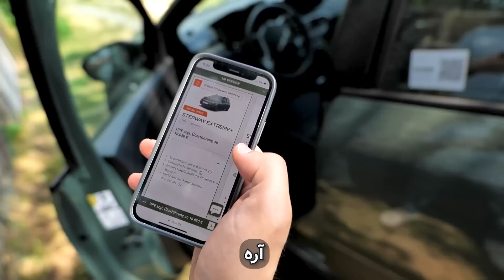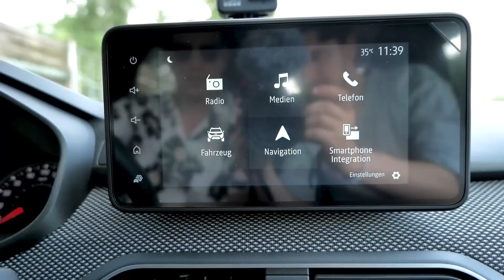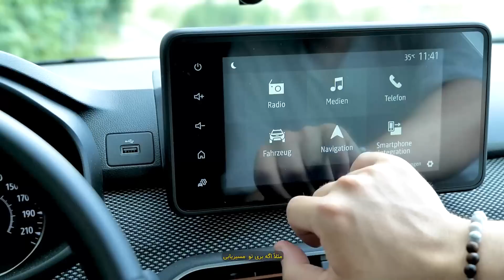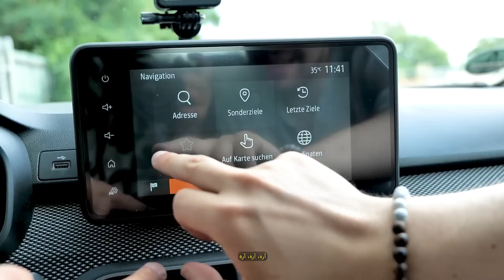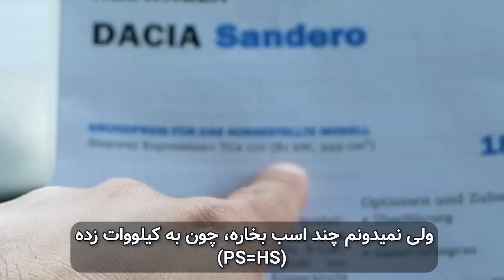تست ارزون ترین ماشین صفر آلمان - ساخت اروپا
آیا این ماشین ارزش خرید داره؟

 از وقتی که برای دیدن ویدیوهای من میذارین، صمیمانه سپاسگزارم ❤️🙏 کارتون بیسته!